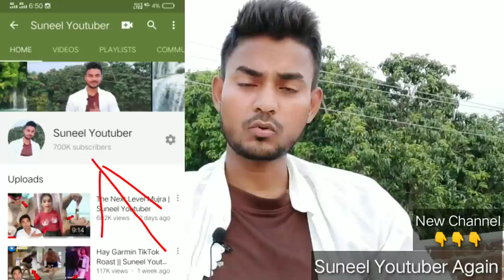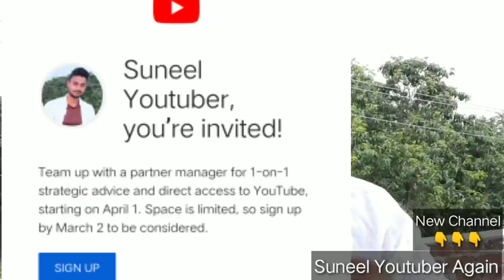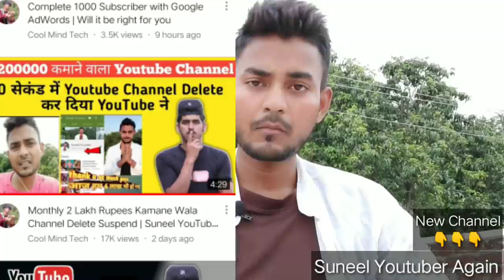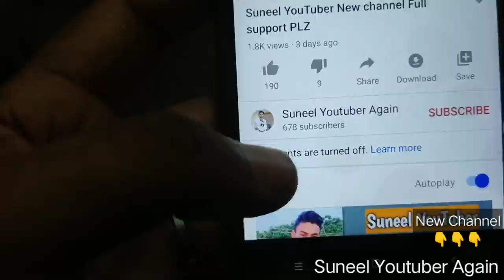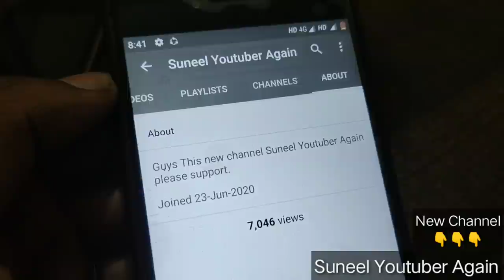Suneel YouTuber Channel Delete hone ka Reason / Suneel Youtuber Again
Dosto suneel Youtuber channel delete, suspend, terminate, Disable hone ka exact reason kya hai bo ham apko batayege.
Guys this is new YouTube channel "Suneel Youtuber Again"